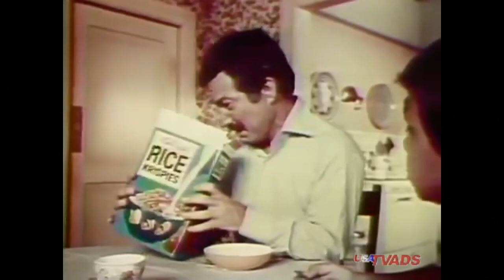Mumkey's Minecraft Musical | MINECRAFT #1